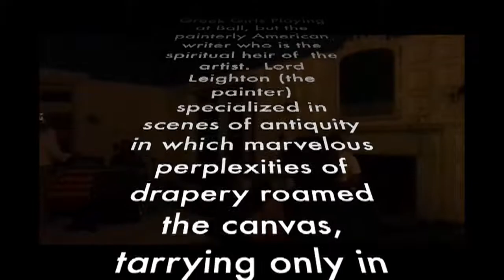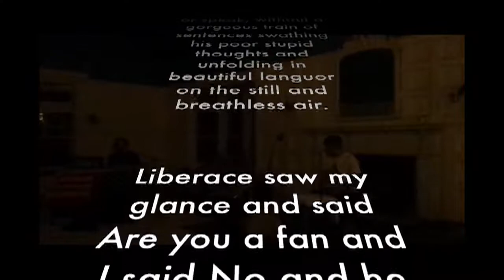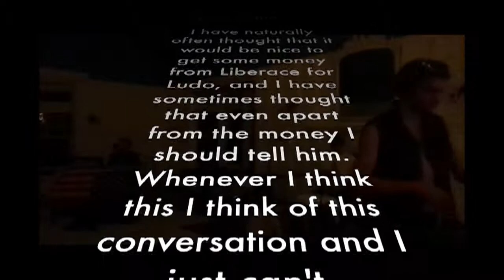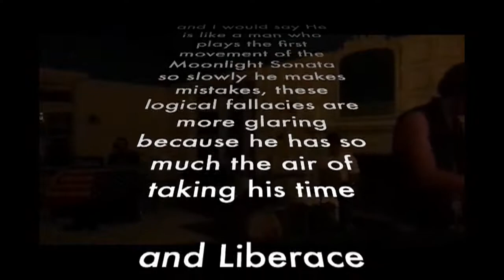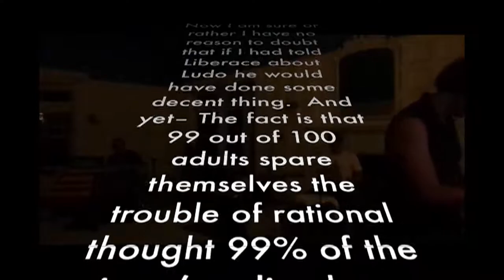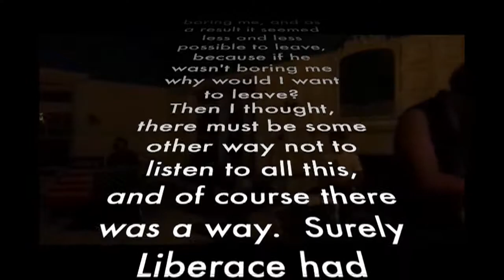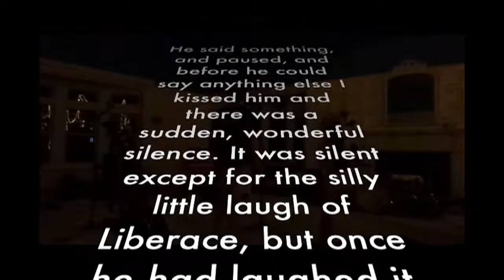TheIncryptionClub | Ode to Helen Dewitt - The Last Samurai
Lotsch Ballroom, Southampton NY JULY 4, 2013